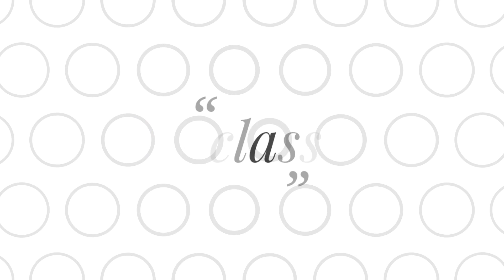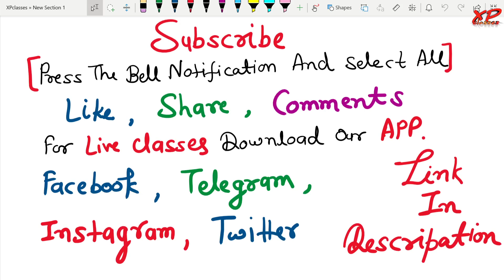Most Important Question For Integration By Parts | 12th Maths Most Important Questions Chapter 7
इतना तैयार कर लो/4 अप्रैल को 90+ फोड़ कर आओगे | Most Important Question For Integration By Parts

◆B.A. English